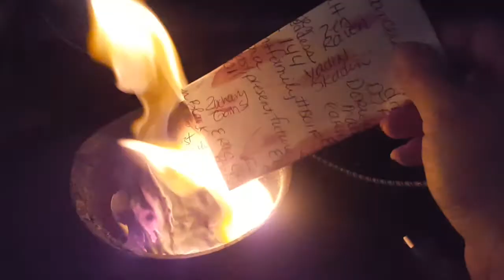Blood Over Intent 3-18-2020 ~ 1 💝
דם על הכוונה Gwaed Dros Fwriad 意図の血 地球上の天国 גן עדן עלי אדמות αίμα κατά την πρόθεση sang sur l'intention 血液意图 आशय पर जीवन रक्त Blut über Absicht- Blóð yfir ásetningi  -Ọbara n'ebumnuche- fuil air rùn ເລືອດຕາມຄວາມຕັ້ງໃຈ krev na záměr - asinis pār nodomu - অভিপ্রায় উপর রক্ত - Blod över avsikt - san sou Entansyon - בלוט איבער ינטענט - vér szándék felett - Fuil Thar Intinn - രക്തം ഉദ്ദേശ്യത്തോടെ - ब्लड ओवर इन्टेंट - Bloed Op Intentie - Demm Matul l-Intenzjoni - krew nad intencją - kri nad namero - رت توهان جي نيت تي آهي - Krv nad intencijama – เลือดเกินความตั้งใจ - Niyet Üzerine Kan- Blod over Hensigt - koko me ka manaʻo ~ Odola Intentsioan - Аз болои ният хун~ Darah Kana Niat Blood Ниет 意向之血 Ниет бойынша қан Ropa Pamusoro Pechinangwa   බ්ලඩ් ඕවර් චේතනාව ♡ Dugo Tinuyo Xwîn li ser niyeta☆♡